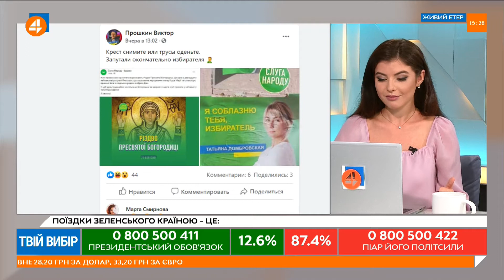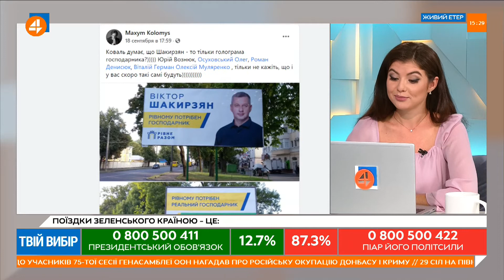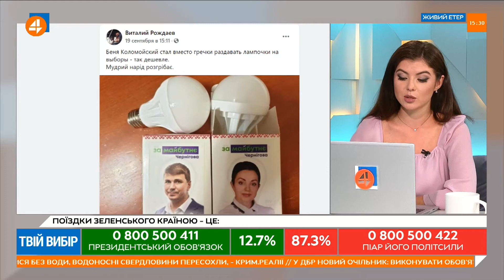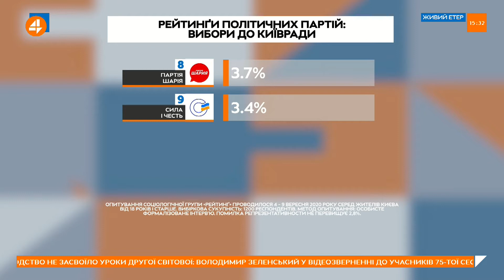У Києві на виборах персональний рейтинг співпадає з партійним, виняток – Притула, – політтехнолог